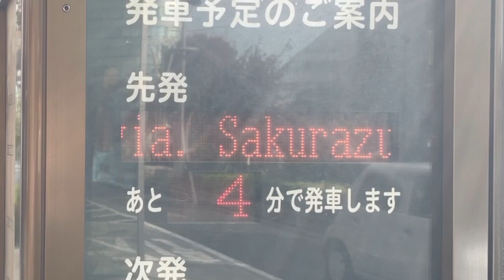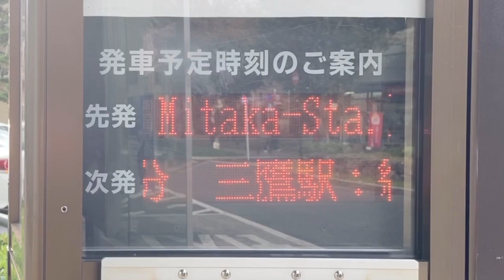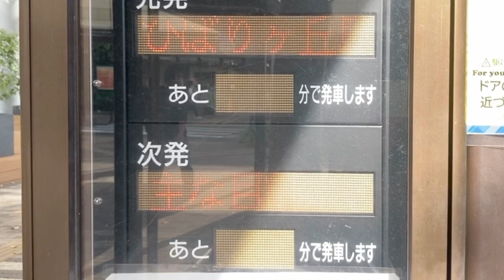武蔵境駅北口 バスのりば LED電光掲示板(接近情報/バスロケ) 小田急バス6番、関東バス3番、西武バス2番1番のりば